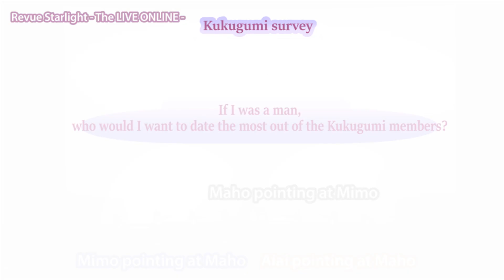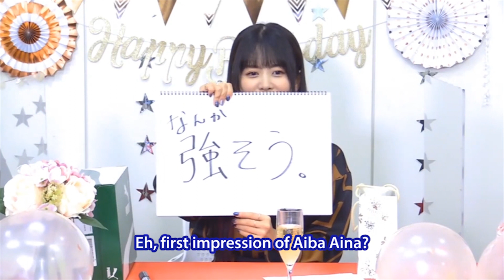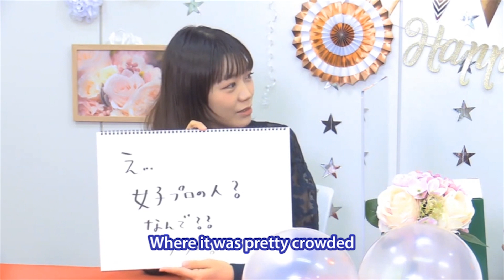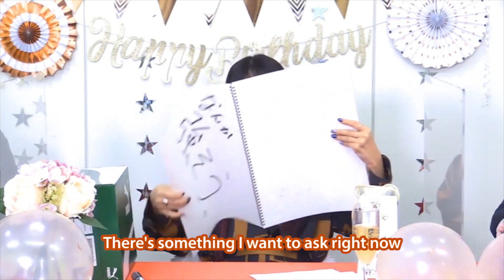Maho-nee and Mimorin celebrate Aiai's birthday by bullying her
Anegumi ( ˊᵕˋ )♡